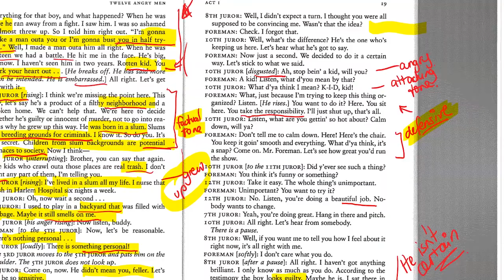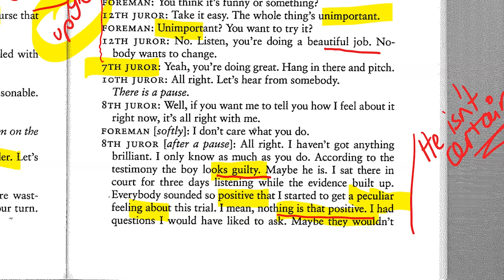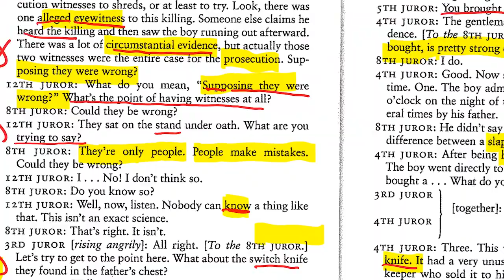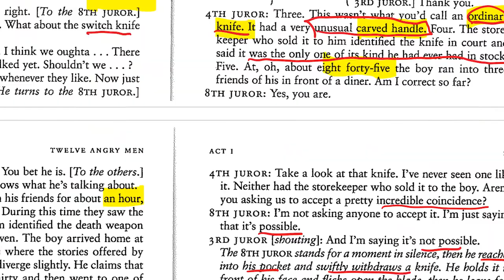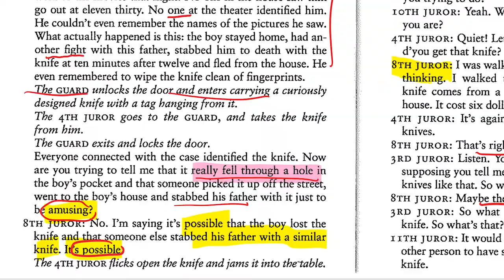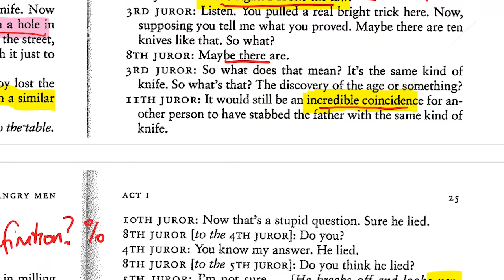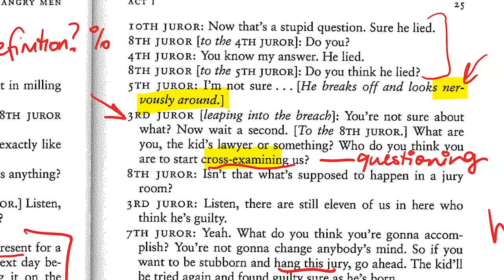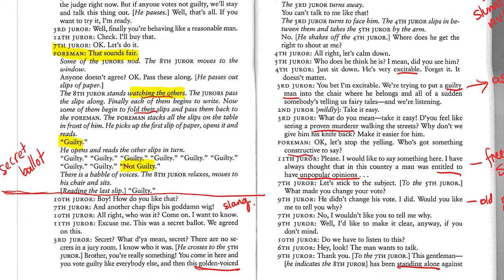Twelve Angry Men summary and analysis (page 19 - 26)